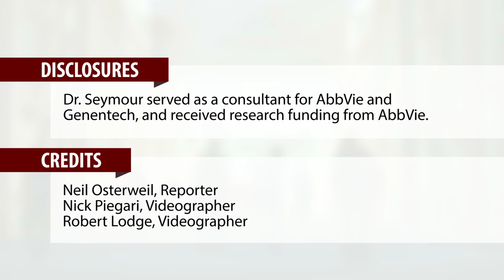Venetoclax/rituximab prolongs PFS in relapsed/refractory CLL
ATLANTA – Relapsed or refractory chronic lymphocytic leukemia (CLL) often has a suboptimal response to conventional chemotherapy, because of adverse biological features that can accumulate in cells. In a video interview at the annual meeting of the American Society of Hematology, John F. Seymour, MBBS, PhD, discussed results from a planned interim analysis of the phase 3 MURANO study comparing bendamustine plus rituximab with venetoclax plus rituximab in patients with relapsed/refractory CLL.